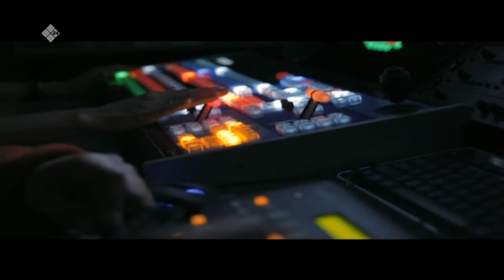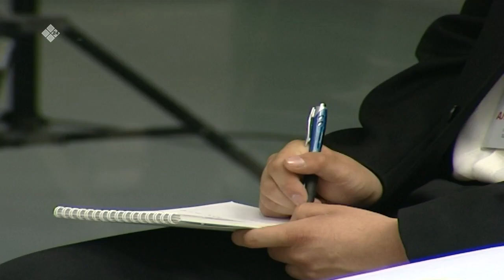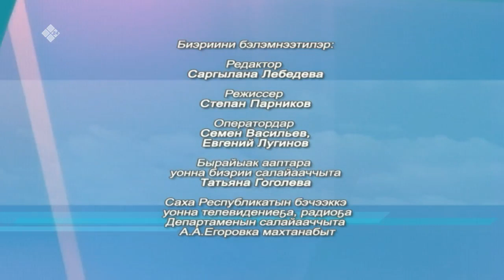«Хотугу сулус» Академия: Е.А.Борисовтыын юнкордар пресс-конференциялара (17.06.15)